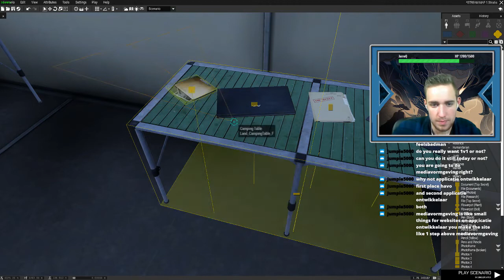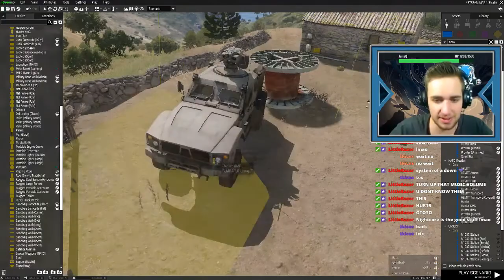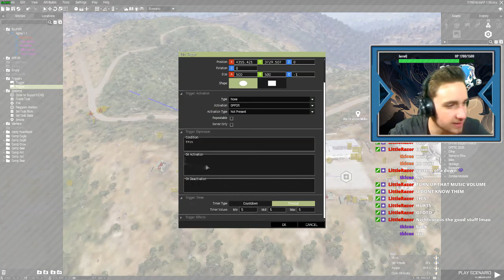Arma 3 Siege Mission Speedbuild - Twitch Highlights #7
I decided to make an Arma 3 mission on stream. I have been making Arma 3 missions for a few years now and I really enjoy it. in this video, you will see making the environment and a little bit of task creating, syncing etc. let me know what you think in the comments below!

BE SURE TO JOIN THE STREAM!